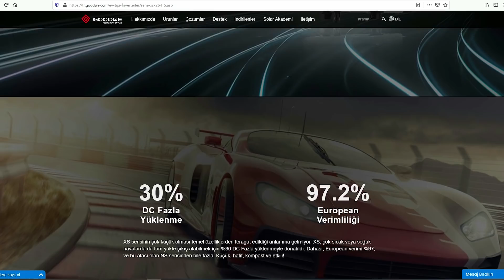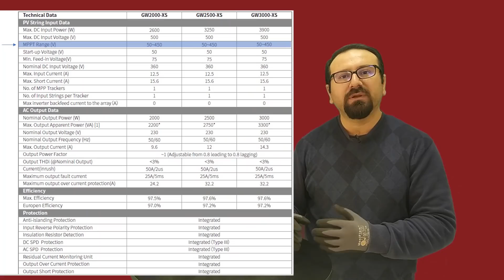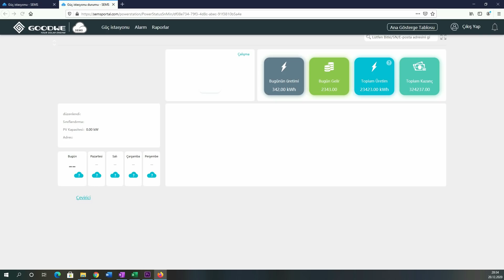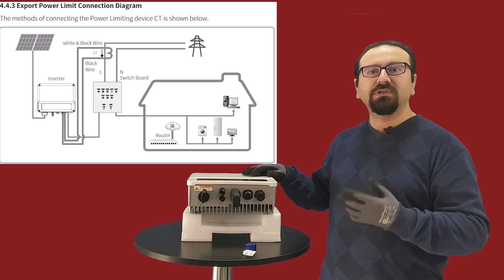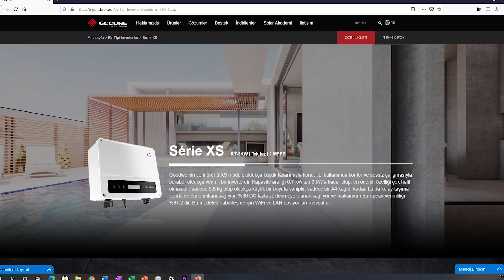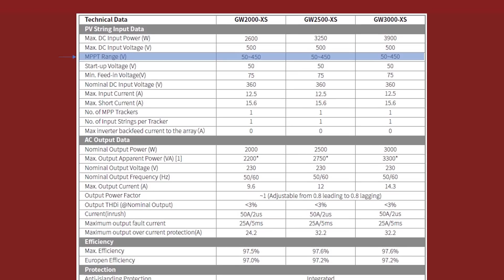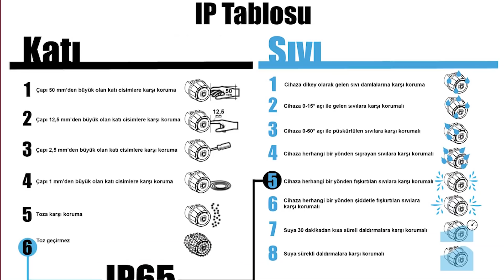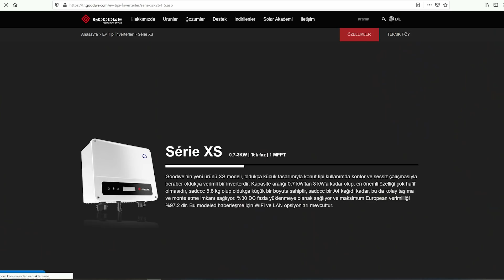goodwe xs serisi ev tipi solar inverter incelemesi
Goodwe XS serisi ev tipi solar inverter

Güneş enerji sistemlerinde, sistemin kalbi olarak izah edebileceğimiz solar inverter incelemesi yapıyor olacağız. Goodwe markasının ürettiği XS serisi olarak adlandırılan 0,7 KW ile 3,0kW arasında değişen farklı güç sınıflarında ve aynı kasada gelen ürünü inceledik. Goodwe XS serisi ev tipi solar inverter ile ilgili en dikkat çekici özellikleri; küçük boyutlu ve hafif olması , kablosuz veri iletişimi için kullanılan donanımın ücretsiz olarak sunulması, çalışma voltaj aralığının geniş olması ve enerji fazlasının limitlenebilmesi olarak söyleyebiliriz.
Goodwe xs serisi temel özellikler
Goodwe’nin yeni ürünü XS modeli, oldukça küçük tasarımıyla konut tipi uygulamalarda kullanılabilir. Kapasite aralığı 0.7 kW’tan 3 kW’a kadar olup, en önemli özelliği çok hafif olmasıdır, sadece 5.8 kg ağırlığındadır. Bir A4 kağıdı kadardır. (video içerisinde göreceksiniz) %30 DC (panel) fazla yüklenebilir ve Euro verimi %97.2 dir. Goodwe xs serisi ev tipi solar inverter ile kablosuz haberleşme donanımı ücretsiz olarak gelmektedir. Sems portal olarak adlandırılan izleme web sitesine verileri kablosuz donanım ile modeminizi haberleştirerek kolayca veri transferi yapabilirsiniz.
Xs serisi solar inverterin bir diğer önemli özelliği ; cihazın çalışması için ihtiyaç duyduğu voltaj değerlerinin düşük olması (40V DC 50V DC) bir panel ile bile çalışabilmesine imkan tanır. Böylece eviriciyi ( inverteri) bir mikro inverter olarak bile kullanabilirsiniz.
MC4 soket girişleri ile panelden gelen kablolarınızı kolayca monte edebilirsiniz. Alternatif soket tipleri ile de ürün tedariği yapılabilmekle birlikte , ülkemizde zaten standart soket olarak benimsenmiş MC4 ( multi contact 4) soket ile ürünler getirilmektedir.
Evrak süreçlerine girmeden sistem kurmak isteyenler
Sizler için Goodwe xs serisi inverterlerde enerji fazlasının limitlenmesine yönelik donanımlar bulunmaktadır. Bu limitleme işlemi smart meter adı verilen harici bir donanım ile yapılabildiği gibi , cihaz içerisinde dahili olarak gelen donanımda bulunmaktadır. Detaylı bilgi için Goodwe Türkiye ile iletişime geçebilirsiniz.
Limitleme neden önemli
Eğer evrak süreçlerine girmeden yani dağıtım şirketiyle anlaşma imzalamadan , sayacınızın çift yönlü sayaçla değişmediği durumlarda , limitleme mecburen yapmanız gereken bir işlemdir. Bildiğiniz gibi evlerimizin girişlerinde genelde sayaçlar olur, güneş enerjisi kurulumu yaptığınızda üretilen enerji şebeke bağlantılı (aküsüz) sistemlerde elektrik tellerine doğru gitmek ister ( eğer evde tüketen birşeyler yoksa) bu durumda; siz hem dağıtım şirketine bedava elektrik üretmiş olacaksınız üstüne üstlük enerji tellere doğru giderken sayacınızı döndürecek ve tellere verdiğiniz enerjinin parası faturanıza eklenecek. İki kere zarar edeceksiniz. Bu durum oluşmasın diye limitleme mecburen gerekir.
Goodwe satış öncesi ve sonrası hizmetler
Güneş enerjisi veya herhangi bir konuda en kolay konu para verip hemen ürün almaktır. Lakin güneş enerjisi ekipmanları pahalı ve uzun ömürlü malzemelerdir. Hesap kitap yapmadan alınan ürünler verimsiz çalışabilir sizi yıllar içerisinde ciddi kayıplara maruz bırakabilir. Bu sebeple satış öncesi hizmetler önemlidir. Aynı zamanda teknik destek ve satış birbirinden ayrılamaz bir bütündür bence. Bu sebeple Goodwe firmasının Türkiye’de satış ekibi, teknik ekibinin ve tamir merkezinin olması yatırımcı için kritik öneme sahiptir. Oluşabilecek herhangi bir problemde veya aklınıza takılan herhangi bir soruyu sorabilecek muhatap bulabilmek dahi ihtiyaçtır ve bunun karşılanabiliyor olması gerekir. Bu sebeple ürünle ilgili hizmet değer katıcı bir unsurdur.
Sonuç olarak
Küçük hafif yapısı, ücretsiz gelen kablosuz bağlantı ekipmanı , ücretsiz izleme portalı , limitlemeye imkan sağlaması , teknik desteğinin olması ile öne çıkan bir ürün olduğundan bahsettik. Farklı güç sınıflarında farklı ürünlerde incelemelerimiz devam edecek..